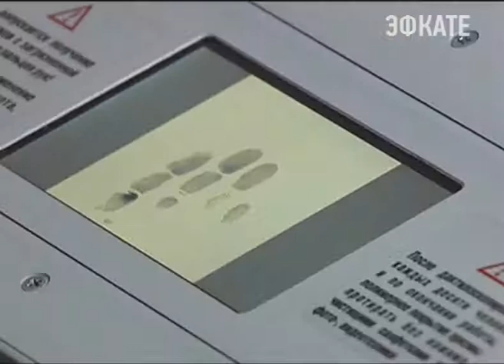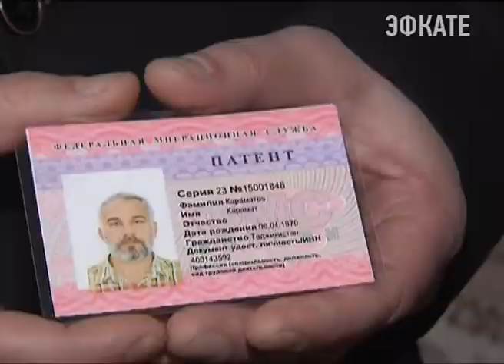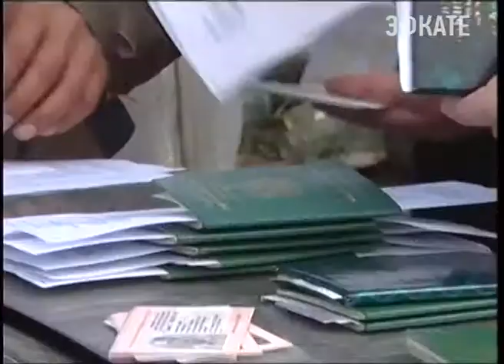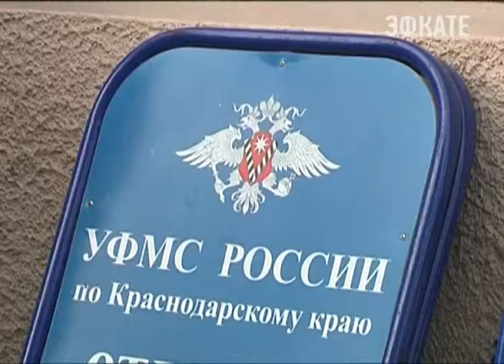От миграционной безопасности зависит и экономическая. Новости 24 Сочи Эфкате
Поэтому на миграционщиков сейчас - особое внимание. Такими словами сегодня губернатор Александр Ткачев встретил временного исполняющего обязанности начальника краевого УФМС. Они обсудили, как идет работа с выдачей новых патентов на трудоустройство. Ведь с начала года работа в этом направлении ужесточилась.
Сочи. Новости.
Телеканал Эфкате.